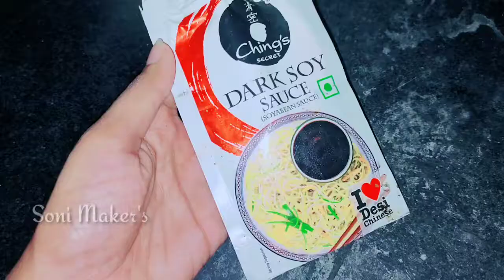Chapathi noodles/leftover chapathi recipe/kids recipe.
Hellow people.
Do watch the process of left over chapathi turned into noodle's.
Very easy process and it is done within 20mins.
Thankyou everyone.